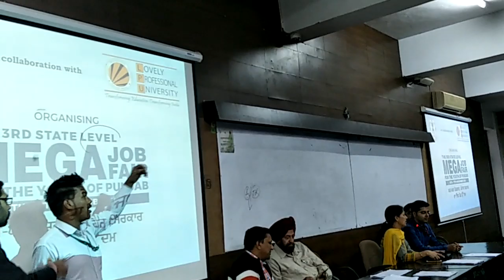MOTURU PAWAN ANDHRA PRADESH I HAVE TO GO TO SLEEP NOW BABY GIRL(82)